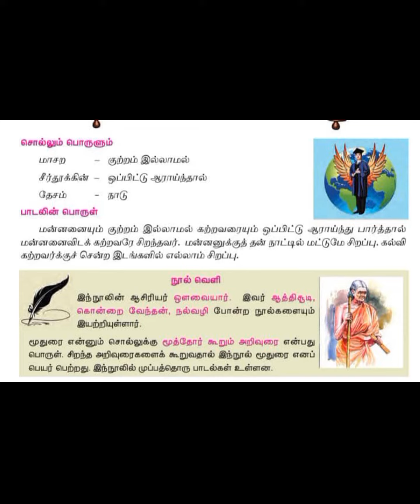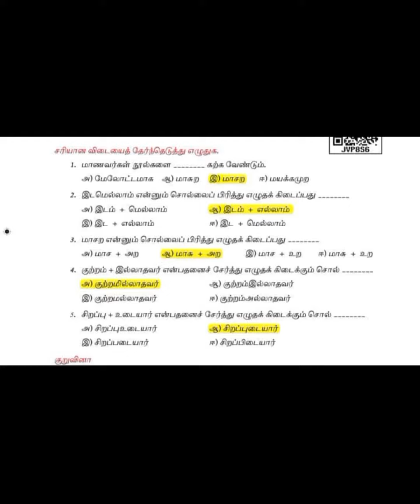6th std tamil book back question and answer | term 2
6th std tamil book back question and answer | term 2 | ‎@TNPSC Making Change